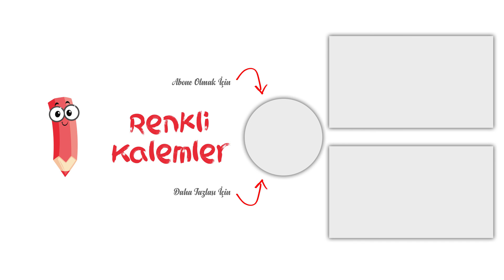A Harfi Nasıl Çizilir? - A Harfi Boyama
Merhaba Arkadaşlar,
A harfi nasıl çizilir hep birlikte boyayarak öğrenmeye ne dersiniz?
a,
a harfi,
a harfi çizim,
a harfi çizimi,
a harfinin çizimi,
a harfi nasıl çizilir,
a harfinin yazılışı,
a harfi nasıl yazılır,
a harfini yazmayı öğreniyorum,
a harfinin yapılışı,
a harfi boyama,
a harfi boyaması,
a harfi öğretimi,
a harfini öğrenme,
a harfini öğrenmek,
a harfini öğreniyorum,
a harfini öğrenmek istiyorum,
a harfini öğreniyorum okul öncesi,
alfabe,
alfabe öğrenme,
alfabeyi öğrenelim,
alfabe öğreniyorum,
harflerin yazılışı,
harflerin okunuşu,
harfleri öğreniyorum,